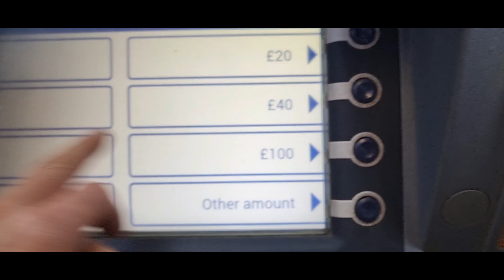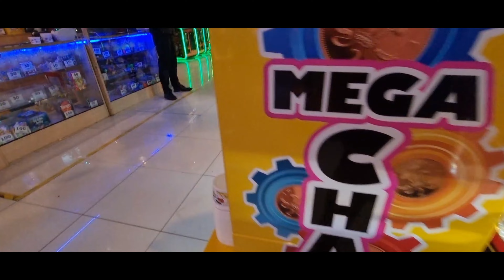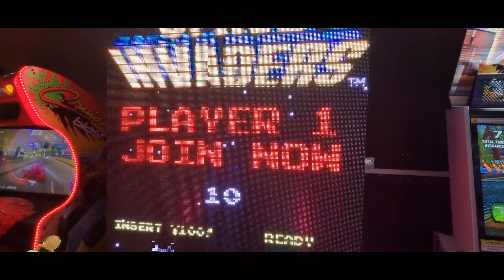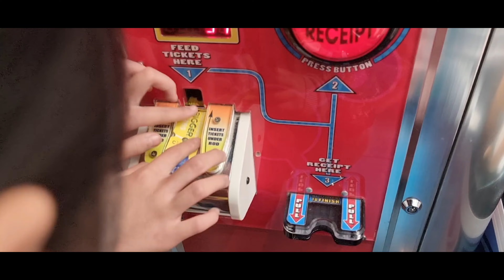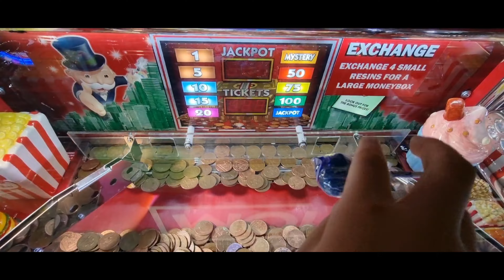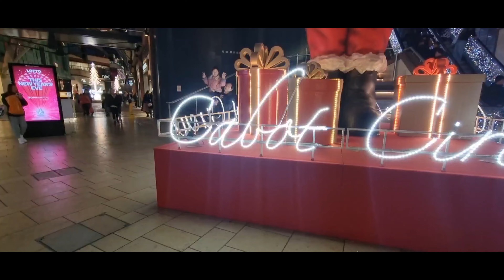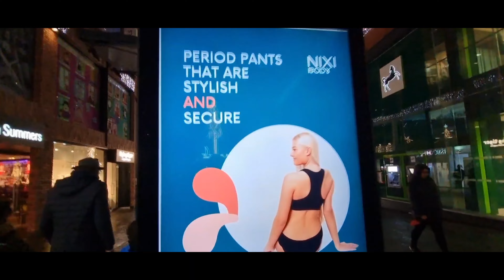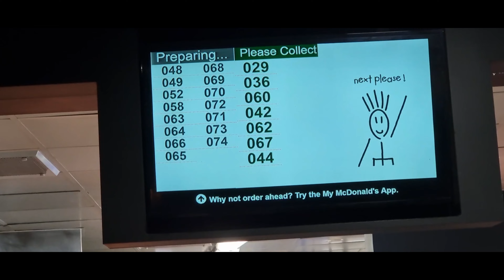New Year's Eve Going Out